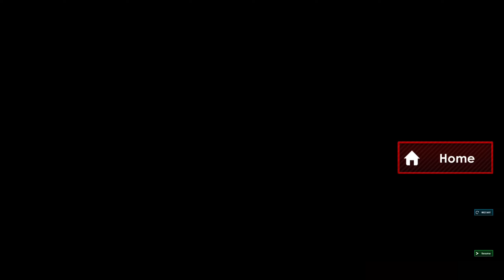Extreme Car Parking 3D - Mercedes Benz SLS AMG Parking Simulator - Android Gameplay